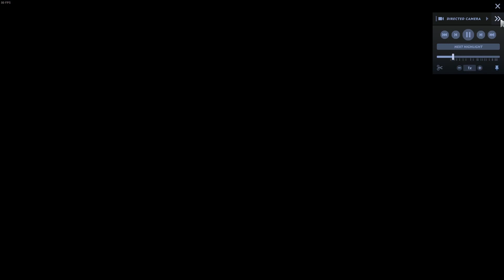Dota 2 - จับจอพี่ Collapse กับ AXE คลั่งสีแดงชาด | จับจอ The Series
ช่อง Accxssion อยากนำเสนอ อีกหนึ่ง Series ครับ
ที่จะช่วยให้ทุกๆ คนได้เรียนนรู้ วิธีการเล่นของ Pro Player ไปด้วยกันนะครับ
ทั้งนี้ทั้งนั้น ผมเองก็เป็นแค่ Player ทั่วไปที่ Rank ไม่ได้สูงมากนักนะครับ
ในตลอดการ จับจอ ดู Pro Player *จะไม่มีการวิเคราะห์เป็นหลักนะครับ*
เน้นการชมไปด้วยกันซะมากกว่า ถ้ามีช่วงไหนที่รู้สึกว่า
คุณได้เรียนรู้บางอย่างในการรับชม สามารถ Comment คุยกันได้นะครับ
Thailand Gamer ครับ :]
ฝากกดติดตามและกดกระดิ่งไว้ด้วยนะครับ เดี๋ยวพลาดคลิปใหม่ๆ เด้อออ
ร่วมสนับสนุน หรือ เป็นท่อน้ำเลี้ยง ได้ที่ :
ธนาคารกสิกรไทย เลขที่บัญชี 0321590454 นาย นัฐณกรณ์ นิษฐ์อนันต์